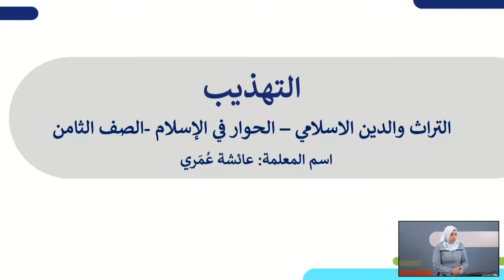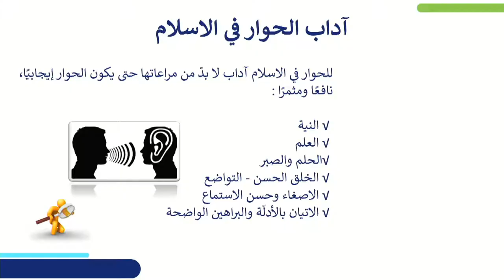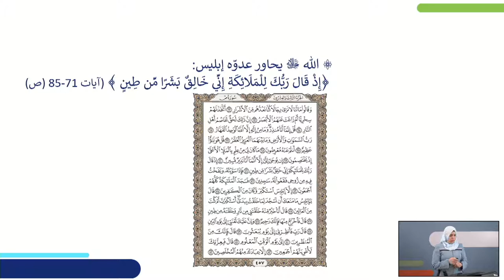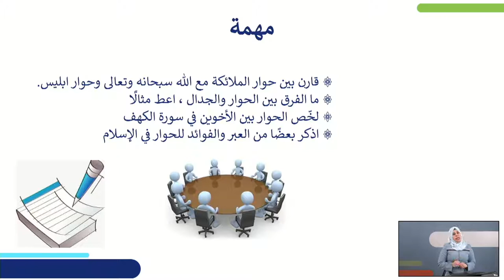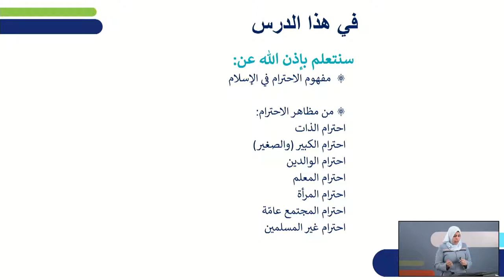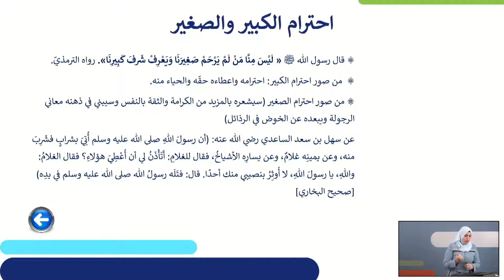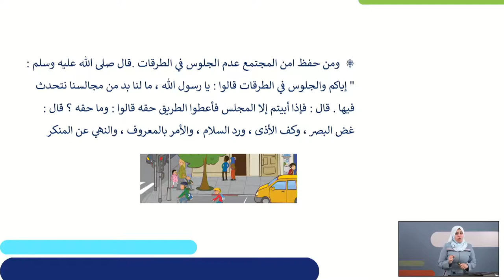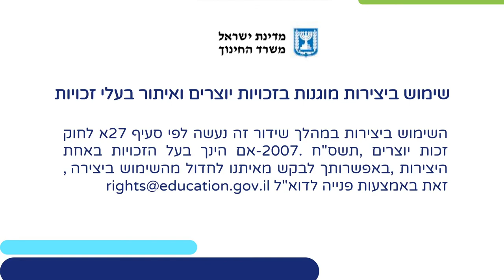דילוג באיסלאם | מורשת ודת אסלאם לכיתות ז,ח,ט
שם המורה: עאישה חמד עומרי
למידע נוסף במרחב הפדגוגי: